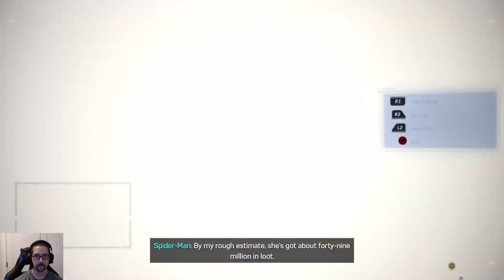Spider-Man Ep 10 - The demons are taking over Fisk compounds